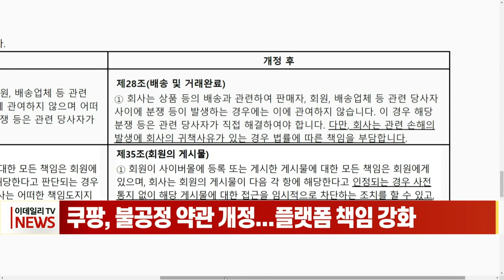쿠팡, 불공정 약관 개정... 플랫폼 책임 강화 (20220921)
쿠팡 등 오픈마켓 플랫폼 사업자들이 불공정 약관을 자발적으로 개정하며 책임경영을 강화하고 나섰습니다.

쿠팡은 다음 달 1일부로 소비자 이용약관 일부를 개정한다고 밝혔습니다.

개정 약관 28조는 ‘회사는 관련 손해의 발생에 귀책사유가 있는 경우 법률에 따른 책임을 부담한다.’는 문구를 추가하고, 판매이용 약관 3조를 개정해 ‘회사의 고의 또는 중대한 과실로 인한 손해는 면책조항의 예외사항으로 회사가 책임을 부담한다.’는 내용을 포함했습니다.

이는 그동안 판매중개사업자로 판매자와 소비자의 분쟁에서 뒷짐만 졌다는 비판을 해소하기 위한 조치로 보입니다.

약관 개정을 통해 쿠팡을 이용하는 판매자와 소비자 모두 쿠팡의 책임에 대해 요구할 수 있게 됐습니다.